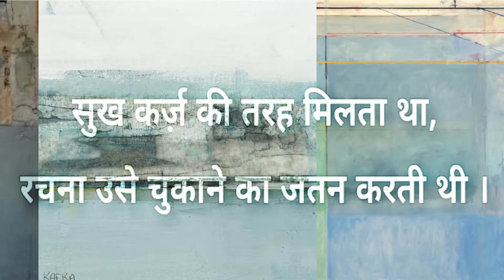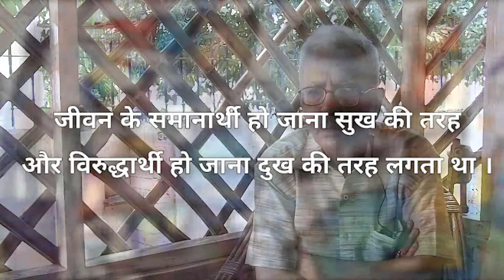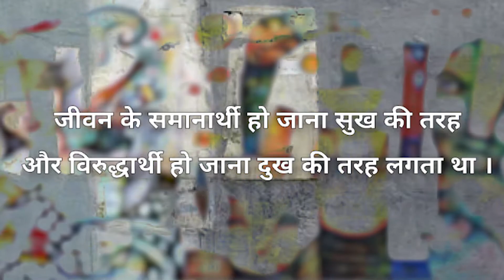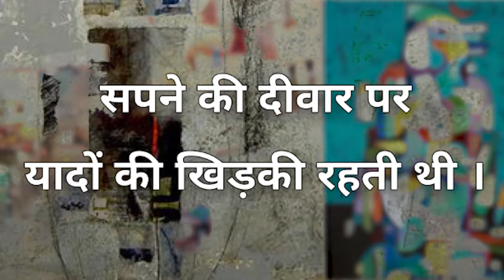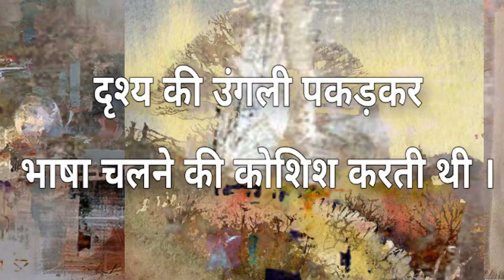Vinod Kumar Shukla : रचना का अजर सोता (भाग 3)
Part 3 of an Exclusive Interview with one the gems of Indian Literature , Vinod Kumar Shukla .